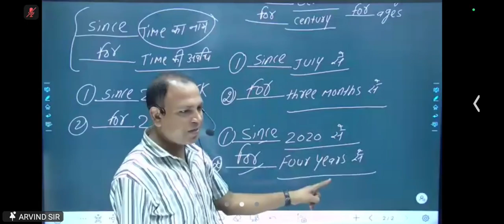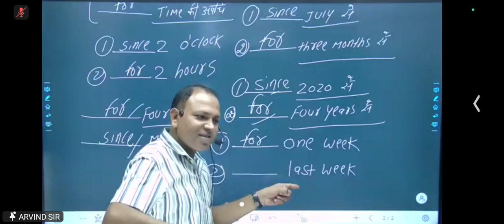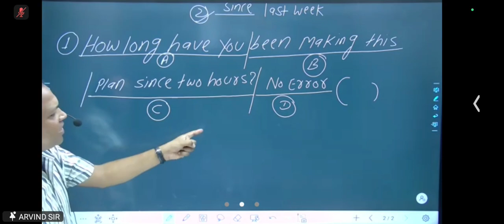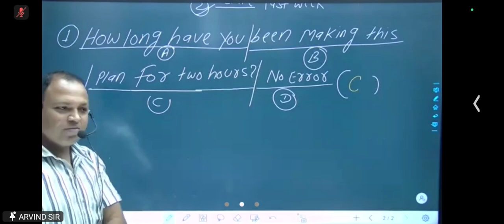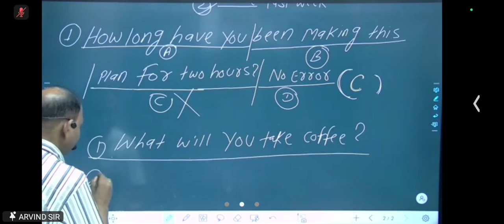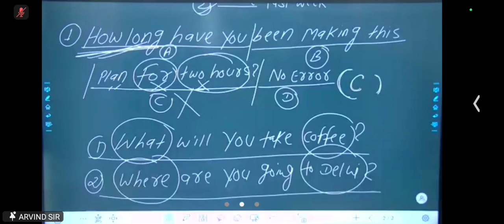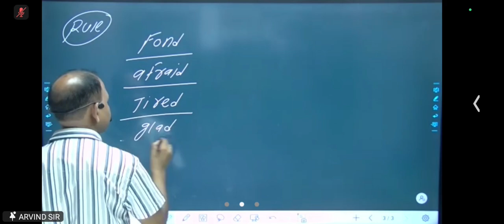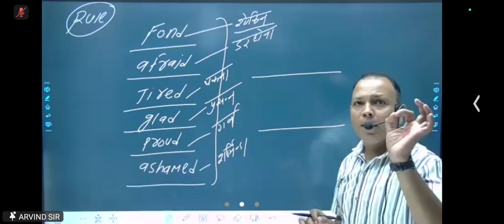Preposition / Arvind Sir English Class | one of the best faculty of English Online and offline